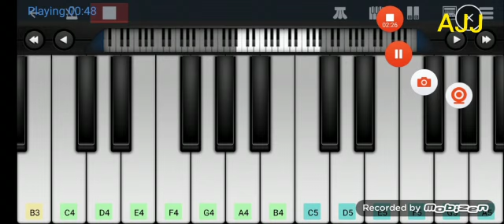Nilamalare - Diamond Necklace piano tutorial